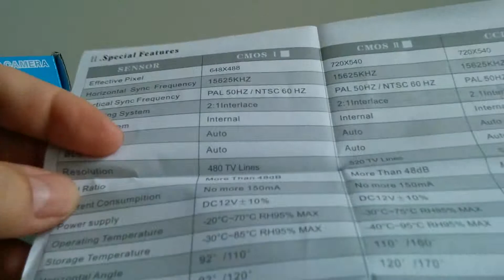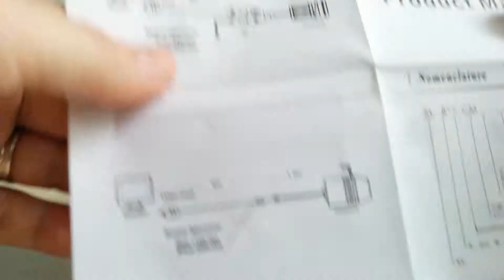Unboxing Car Rearview Night Vision Parking Camera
Car Auto Rearview E328 CMOS NTSC Parking Camera with 9 LED and Night Vision. Mountable to rear car bumper into a drilled hole.